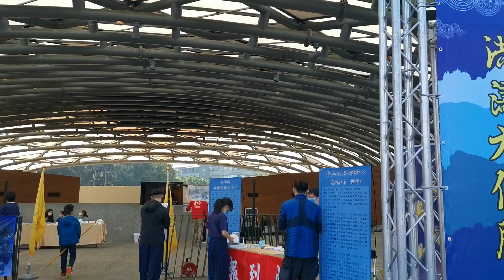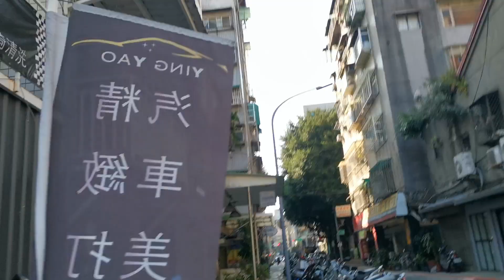Balloons birthday preparations.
Expo Taepei Taiwan